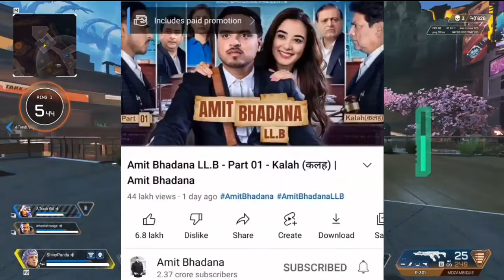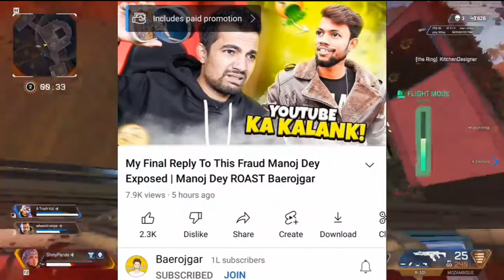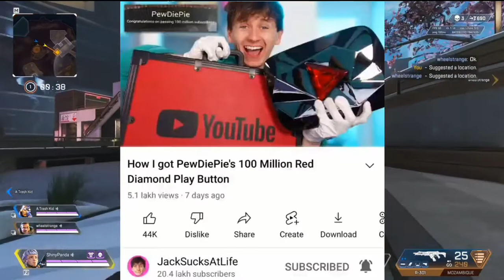Sourav Joshi, Piyush & Family very BAD Experience... | Joginder Diss LEAKED, MrBeast Vs PewDiePie?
Today's topic include Sourav Joshi Vlogs. So, Sourav Joshi shared some very bad experiences of Piyush Joshi and his family and also talked about fake expose videos being made against him.
Next,Sourav Joshi Vlogs gave strike to Top News Boy?
Next,CarryMinati QNA video date. Next,Thara Bhai Joginder leaked carryMinati diss track music video footage.
Next,Amit Bhadana on spam comments.
Next,Finally a solution to spam comments?
Next,Aman Dhattarwal and Neeraj Chopra podcast?
Next,Angry Prash comeback after more than 3 months.
Next,Shreeman legend huge achievement.
Next,Craft YT 100K, Iqlipse Nova Vlogs 100K, Narendra Modi 10M, Triggered Insaan 15M, Darkside OP silver. Next,MrBeast vs PewDiePie sub war now?
Next,PewDiePie reacts to JackSucksAtLife buying his 100 million red diamond play button award.